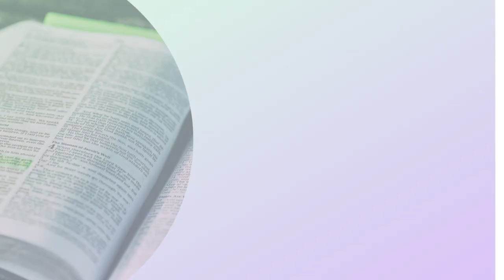MATTHEW chapter 2 | MATTHEW IN ENGLISH | ENGLISH AUDIO BIBLE | NKJV AUDIO BIBLE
Matthew 24:35.

Let's get back to His Word and build our lives on the promises of God and allow God to direct us each day as we hear His voice through His Word. NKJV THE BOOK OF MATTHEW : Credits